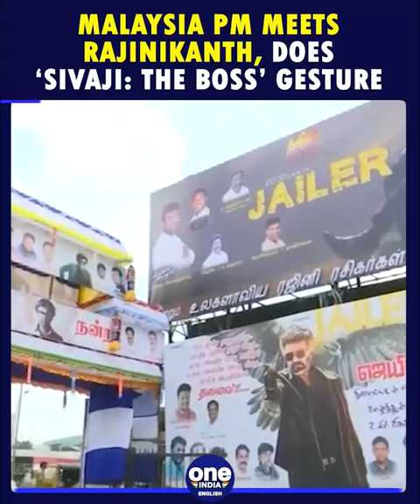Rajinikanth meets Malaysia PM Anwar Ibrahim in traditional veshti, video goes viral | Oneindia News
The Prime Minister of Malaysia, Anwar Ibrahim, met Rajinikanth on September 11. The video of their meeting is now going viral on social media.